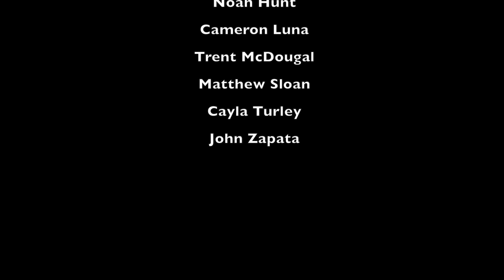GCHS Announcements 21 April 2015